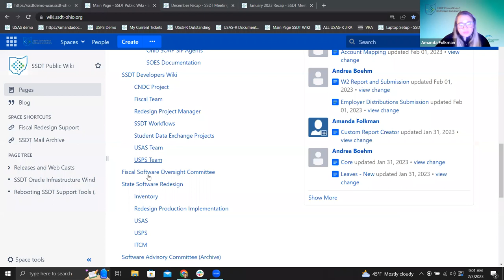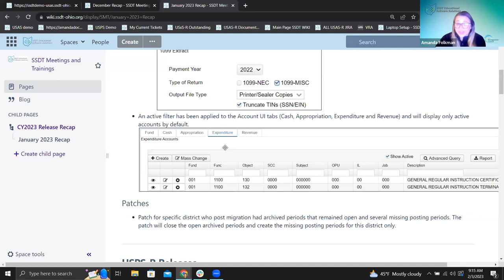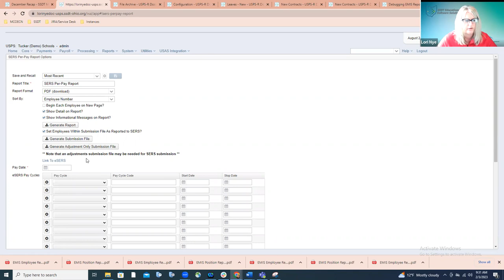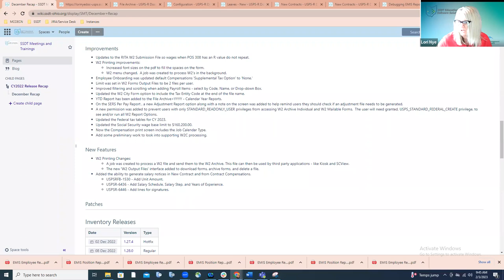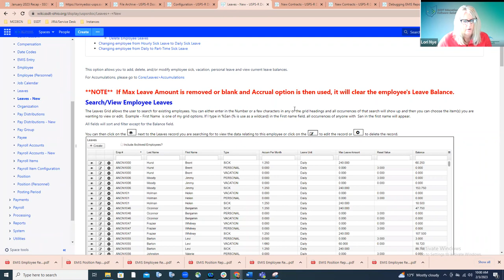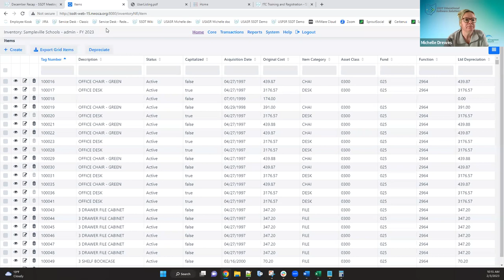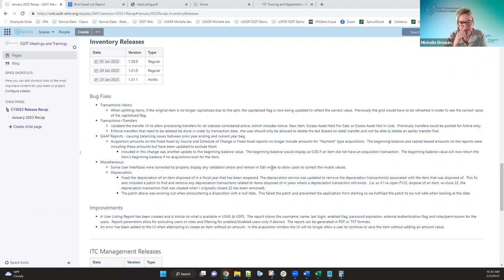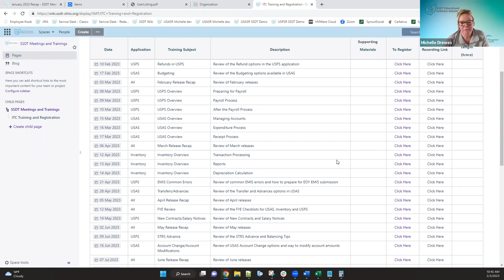Dec 22 and Jan 23 Release Recap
SSDT review of the December 2022 and January 2023 releases with the ITC fiscal support staff.  This includes USAS, USPS, Inventory and ITCM.